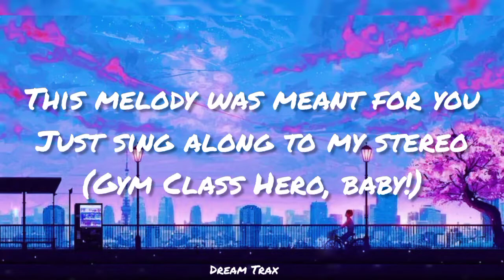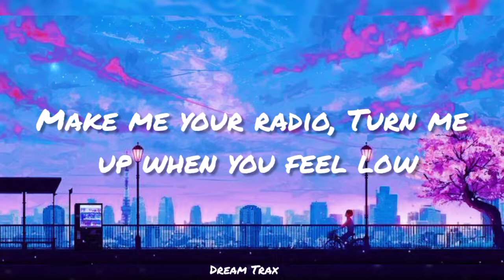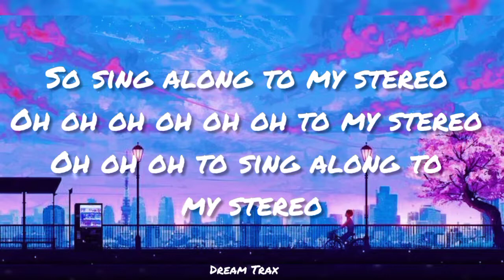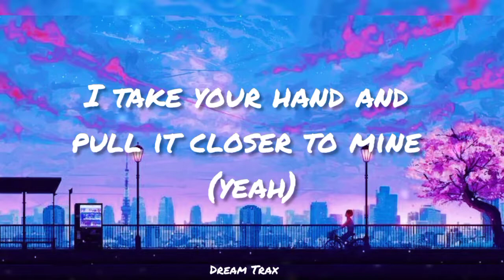stereo hearts × zaalima remix lyrics | Holly Bolly Mashup | Hindi English Remix | LofiStar